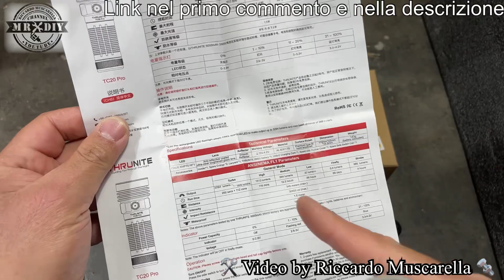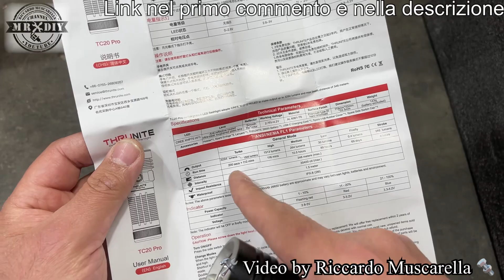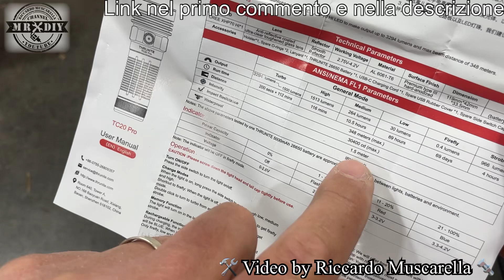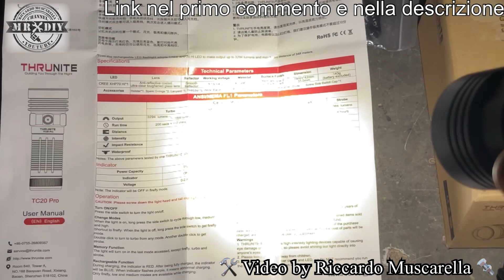TORCIA TATTICA potente da 3294 lumen. Thrunite TC20 PRO. Torcia EDC. escursioni, militare, pesca.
Torcia tattica thrunite tc20 pro 3294 lumen 348 metri, che permette di illuminare l'ambiente con una luminosità regolabile, ed emette un fascio luminoso distante associato ad un fascio più ampio che illumina la zona attorno a noi. Puo essere utlizzanta sia in ambienti interni che in esterno, anche sotto le intemperie, perchè ha una protezione ipx-8 ed è impermeabile fino a 2 metri di profondità. Ottima per chi lavora di notte, come guardie giurate, metronotte, militari, polizia ecc... ma anche per escursioni e campeggio.  E' molto robusta e resistente, con il corpo in alluminio, capace di sopportare urti fino a 1,5 metri di altezza. La sua luce è brillante ed adatta a tutte le circostanze più estreme... ma anche caccia, pesca, lavoro ed escursioni di notte.

Per pagarla 59 euro, clicca nel link qua sotto.